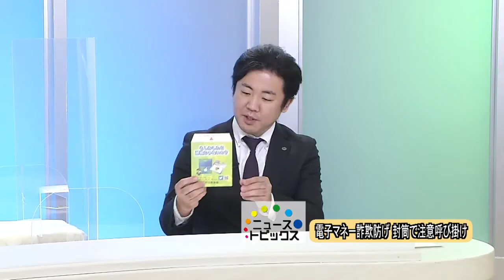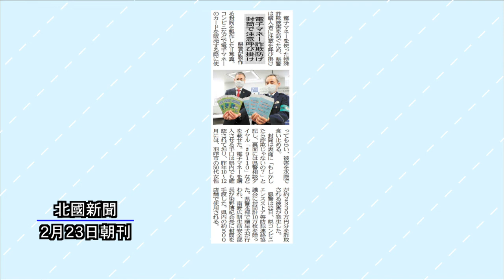ニューストピックス「電子マネー詐欺防げ 封筒で注意呼び掛け」北國新聞社社会部・室屋祐太記者 2022年3月3日放送